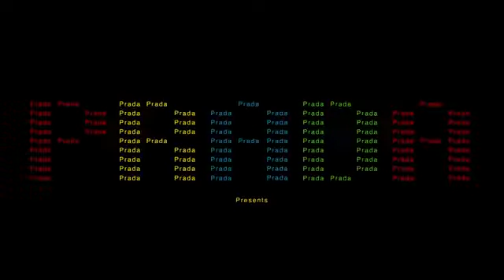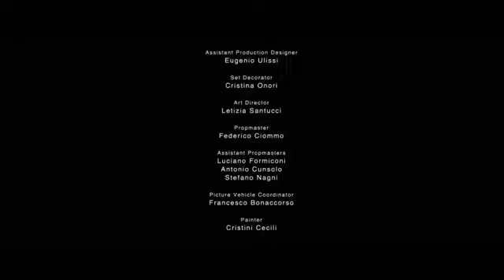PRADA presents CASTELLO CAVALCANTI by Wes Anderson